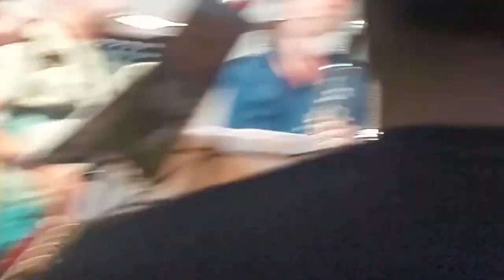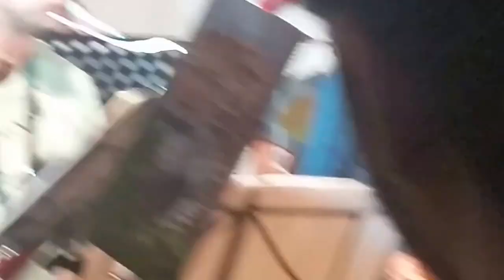Andromeda Mega Express Orchestra (2-5)